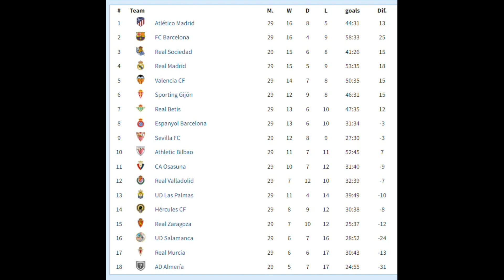LaLiga 1980-81. Jornada 29. Final table.